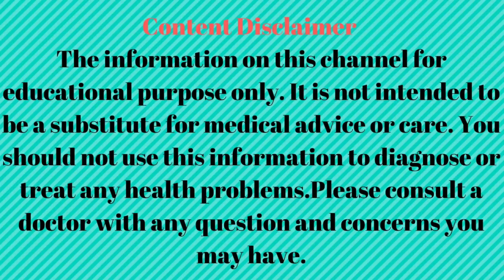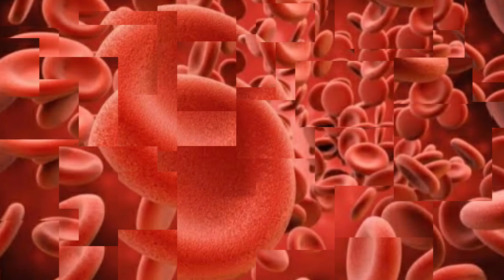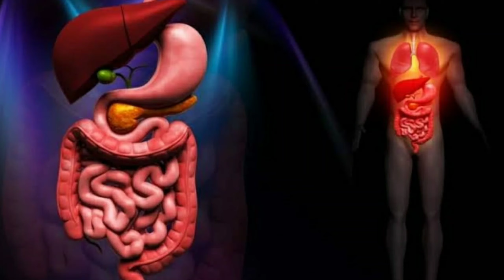ସକାଳୁ ବାସି ମୁଁହରେ ଖାଇବା ଆରମ୍ଭ କରିଦିଅନ୍ତୁ ଏହି ୫ଟି ଜିନିଷ,ଦୂର ହେବାକୁ ଲାଗିବ ରକ୍ତର ଅଭାବ,ଅର୍ଶ ଭଳି ୧୦ଟି ରୋଗ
Sakalu basi munhare khaiba arambha karidiantu ehi 5ti jinisa,dura hebaku lagiba raktara abhaba,arsa bhali 10ti roga.